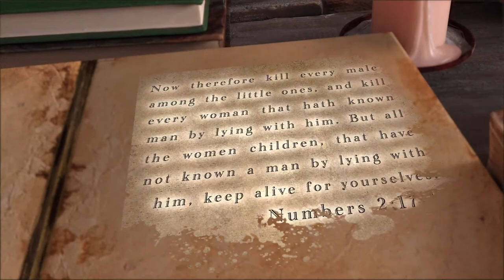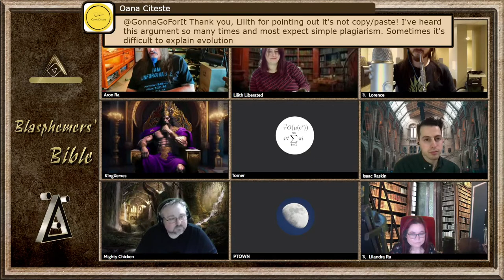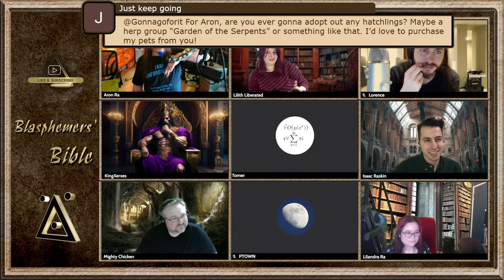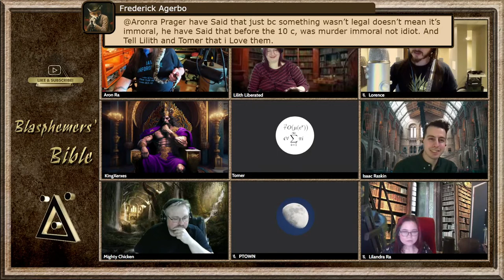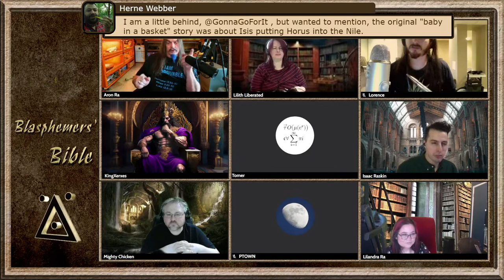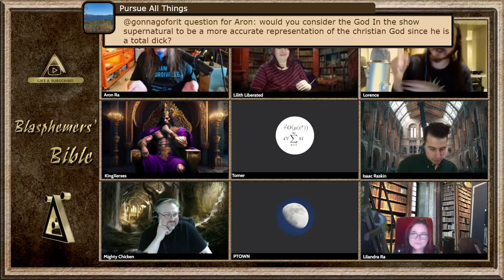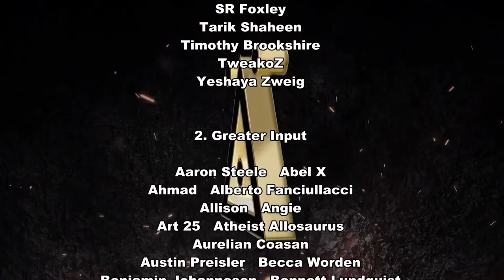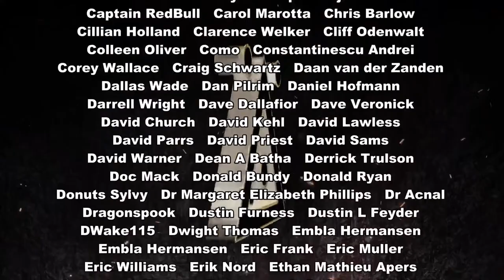Blasphemers Bible - Exodus 2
This really is the best way to read the Bible, with scholarly skeptics. If you like what Lorence Yufa brings to the table, be sure to check his show, Atheist Sunday School.